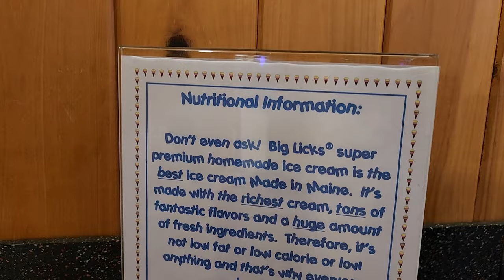BEST Family Night at Palace Playland | Family Travel Vlog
We got to go to Maine and so of course we had to check out the little amusement park on the beach, Palace Playland. It was a fun little pier park, but the Ice Cream at Big Licks was the best ice cream I think I have ever had!

Welcome to Taylor Tadpoles! We are new parents with a family travel vlog.

Our family goes on a ton of adventures and we love making friends all over the world. We believe that it is even possible to travel with babies. Traveling with a baby can be tough but it is so worth it when you make memories with the whole family. We love to travel with kids and we share how to have your own family adventures.

Here on YouTube, we share our awesome family travels with you. we share how to have those same kinds of adventures.

Our value proposition to you is to get you excited about traveling with your babies and give you the tools to help you have the MOST fun possible. If you are a family with kids and you love to travel, this is the place for you.

Ask questions. Tell us about your own family travel adventures. We would love to hear from you!